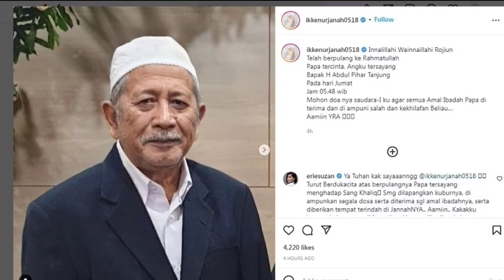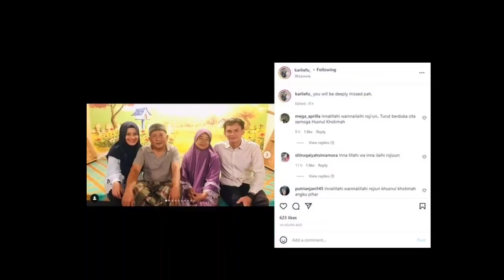Inalillahi !! Meninggal Dunia, Ike Nurjanah "Semoga Amal Ibadahnya Diterima dan Husnul Khotimah"